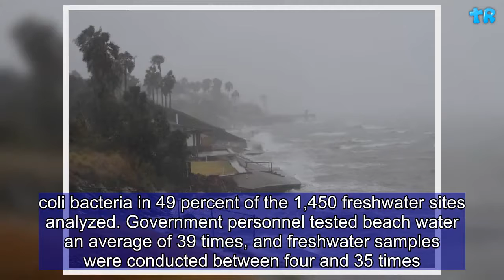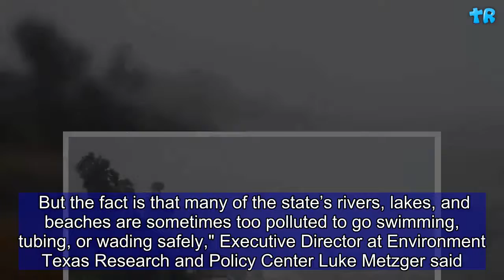Labor Day Caution: Unsafe Levels of Fecal Matter Found at Texas Beaches | Gift Of Life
A report noting fecal matter in Texas beaches may put a damper on residents' excitement about visiting the shore on Labor Day weekend. "Swim at Your Own Risk," which used 2017 data collected by the Texas Commission on Environmental Quality, found unsafe levels of fecal matter at 75 of the 120 public beaches analyzed. The study from Environment Texas and Frontier Group, which was published Thursday, also found dangerous concentrations of E. coli bacteria in 49 percent of the 1,450 freshwater sites analyzed. Government personnel tested beach water an average of 39 times, and freshwater samples were conducted between four and 35 times. "We should be able to expect that all of our waterways, including those that run through our cities and communities, are clean and free from dangerous pollution. But the fact is that many of the state’s rivers, lakes, and beaches are sometimes too polluted to go swimming, tubing, or wading safely," Executive Director at Environment Texas Research and Policy Center Luke Metzger said.     Corpus Christi Bay had the state's most contaminated beaches. The waters off Ropes Park had unsafe levels of bacteria 42 percent of the 57 times they were tested. Four beaches along Galveston Bay recorded at least six days with unsafe water. The fecal contamination could have come a range of sources, including sewage overflows, agricultural runoff and animal feces, Environment Texas said.  Rain exacerbates the danger posed by bacteria, as sewage overflows and stormwater runoff can increase, experts said. "During and after rain events, the waters are unsafe because of the bacteria that washes into stormwater outlets. When it rains, and for a couple of days after, wait to swim and check water quality levels," Philippe Tissot, a bacterial contamination expert, told The Texas Tribune.  The researchers noted that Hurricane Harvey likely affected the cleanliness of water across the state. The Houston Chronicle reported that "more than 150 million gallons of raw sewage and industrial discharge spewed from wastewater treatment facilities both during and after Harvey." Swimming in fecal matter can lead to ear and eye infections, gastrointestinal disease and skin rashes.  Texas Beach Watch regularly tests the water at state beaches and issues advisories when bacteria levels exceed Environmental Protection Agency standards. But the government cautions do not prohibit beach goers from swimming. "Sites are continually monitored, but there are precautions you should always take when you are out in natural waters. Anyone with exposed cuts or a low immune system should take higher precautions," Land Office spokesperson Brittany Eck said.